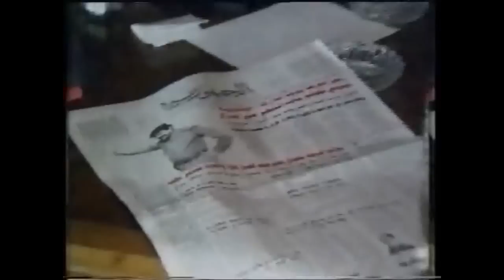Gulf War (263 of 374) - Desert Storm, 1991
Broadcast (New Zealand): 24th February, 1991.

- air strikes on Baghdad